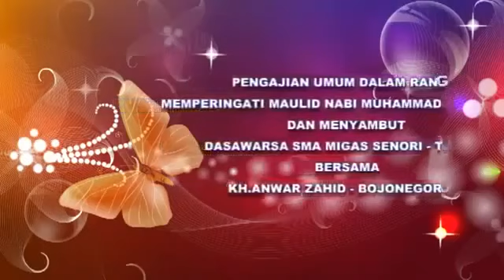Full Pengajian Lucu & Koplak KH Anwar Zahid Di Senori Tuban Terbaru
Full Pengajian Lucu & Koplak KH Anwar Zahid Di Senori Tuban TerbaruFull Pengajian Lucu & Koplak KH Anwar Zahid Di Senori Tuban TerbaruFull Pengajian Lucu & Koplak KH Anwar Zahid Di Senori Tuban Terbaru